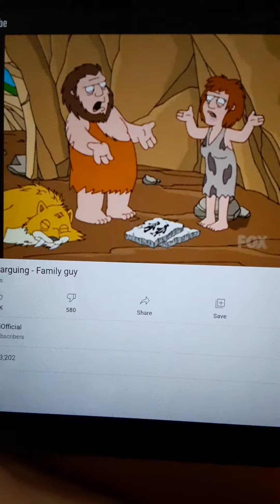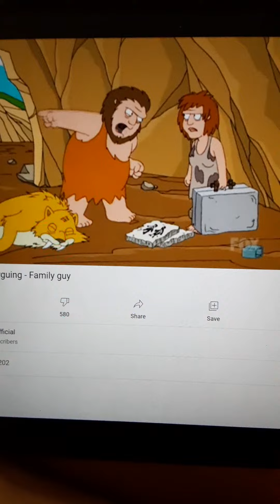Family Guy Caveman Fighting